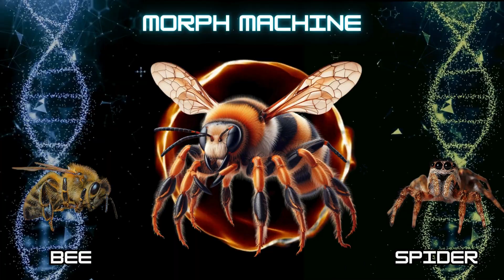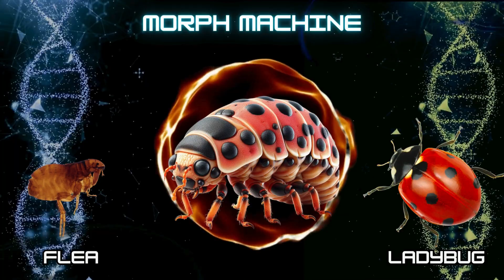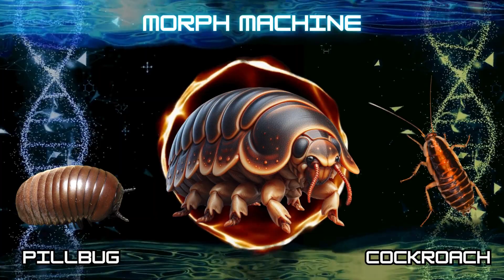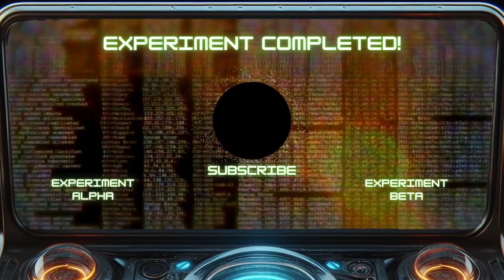15 NEW Insects LAB GEN you NEVER dreamed about | 15 NOVOS insetos que você NUNCA sonhou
The Morph Machine transforms 15 insects into entirely new species through Artificial Intelligence image modification of it's virtual DNA sequences, endowing them with unique characteristics.

A DNA mutation is a spontaneous or induced alteration in the sequence of nucleotides within an organism's DNA. These changes can occur due to various factors, including exposure to environmental factors, errors during DNA replication, or external mutagens like radiation and certain chemicals. Mutations can lead to genetic diversity, influencing an individual's traits. While some mutations are harmless or even beneficial, others may contribute to disorders. The study of DNA mutations is crucial in understanding genetic variations and their implications for evolution, health, and disease.

These are the hybrid insects created:

1. Bee and Spider.
2. Cockroach and Snail.
3. Butterfly and Scorpion.
4. Mantis and Tarantula.
5. Firefly and Beatle.
6. Flea and Ladybug.
7. Grasshopper and Wasp.
8. Centipede and Termite.
9. Dragonfly and Beatle.
10. Dragonfly and Scorpion.
11. Earwig and Ant.
12. Shieldbug and Fly.
13. Slug and Ladybug.
14. Pillbug and Cockroach.
15. Stick Insect and Hornet.

A Morth Machine transforma 15 insetos em espécies completamente novas por através da Inteligência Artificial em suas sequências virtuais de DNA, dotando-os de características únicas.

Uma mutação de DNA é uma alteração espontânea ou induzida na sequência de nucleotídeos dentro do DNA de um organismo. Essas mudanças podem ocorrer devido a vários fatores, incluindo exposição a elementos ambientais, erros durante a replicação do DNA ou mutágenos externos, como radiação e certos produtos químicos. Mutações podem levar à diversidade genética, influenciando as características individuais. Enquanto algumas mutações são inofensivas ou até benéficas, outras podem contribuir para distúrbios. O estudo das mutações de DNA é crucial para entender as variações genéticas e suas implicações para a evolução, saúde e doença.

Estes são os insetos híbridos criados:

Abelha e Aranha.
Barata e Caracol.
Borboleta e Escorpião.
Louva-a-deus e Tarântula.
Vaga-lume e Besouro.
Pulga e Joaninha.
Gafanhoto e Vespa.
Centopeia e Cupim.
Libélula e Besouro.
Libélula e Escorpião.
Forficula e Formiga.
Percevejo e Mosca.
Lesma e Joaninha.
Tatu-bola e Barata.
Louva-a-deus e Vespa.

Não se esqueça de curtir, inscrever-se e compartilhar para mais conteúdo.